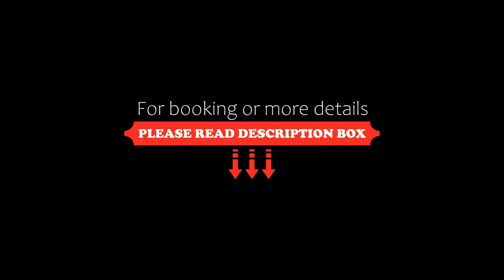Mercure Hotel Riesa Dresden Elbland, Riesa, Germany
About Property:
This 4-star hotel lies directly on the River Elbe and along the Elbe cycle path, in the Saxon town of Riesa. This property features 2 restaurants, an Event bar with terrace, a sauna and fitness room.
All rooms at the Mercure Hotel Riesa Dresden Elbland feature air conditioning and free WiFi internet access.
A breakfast buffet is available each morning at the Mercure Riesa Elbland. For dinner, Panama Joe’s r...
Property Type: Hotel
Address: Bahnhofstr. 40, 01587 Riesa, Germany
Searching For
1. Mercure Hotel Riesa Dresden Elbland - Riesa - Germany
2. Mercure Hotel Riesa Dresden Elbland - Riesa - Germany Address
3. Mercure Hotel Riesa Dresden Elbland - Riesa - Germany Rooms
4. Mercure Hotel Riesa Dresden Elbland - Riesa - Germany Amenities
5. Mercure Hotel Riesa Dresden Elbland - Riesa - Germany Offers and Deals
Audio Credit:
Track Title: Reasons To Hope
Artist: Reed Mathis